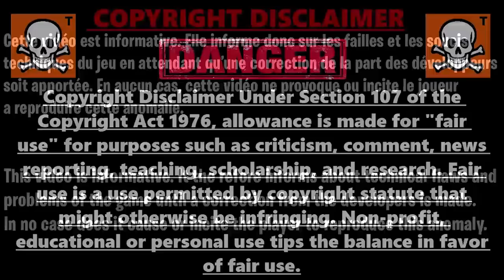GLITCH XP D'ARMES ILLIMITÉ VANGUARD, COMMENT XP LES ARME DE VANGUARD RAPIDEMENT, GLITCH EXFILTRATION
▬▬▬▬▬▬▬ • BIENVENUE 😍 • ▬▬▬▬▬▬▬

▬▬▬▬▬▬▬ • PARTENAIRES 💪 • ▬▬▬▬▬▬▬

👉StealthGamer:
"SOISCOOLMEC"
"STRIKESOISCOOL"

TikTok "SoisCoolMecYTB"
👻Snapchat "soiscoolmec"

▬▬▬▬▬▬▬ • MUSIQUE OUTRO 🎵 • ▬▬▬▬▬▬▬